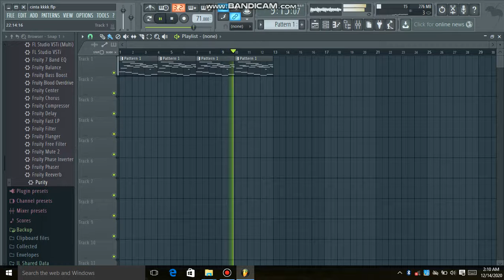Beat love papua🌴🌴🌴🌴🌴🌴